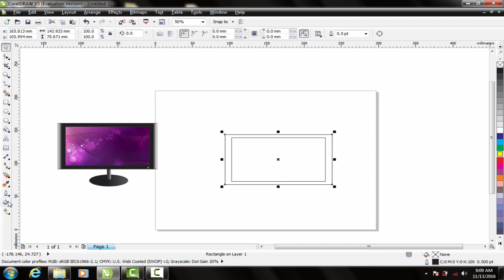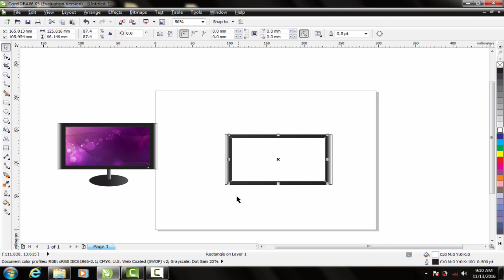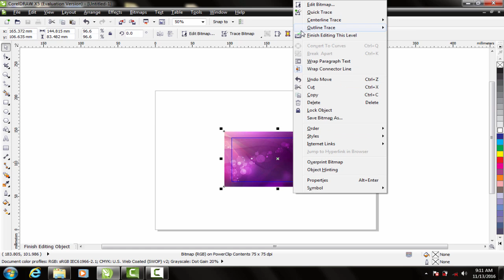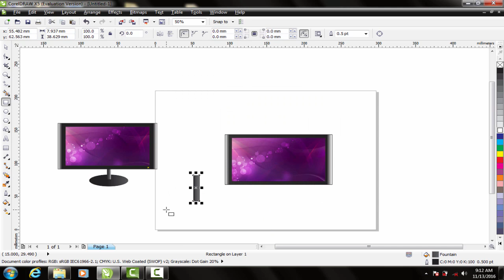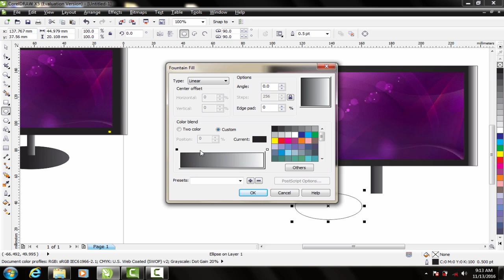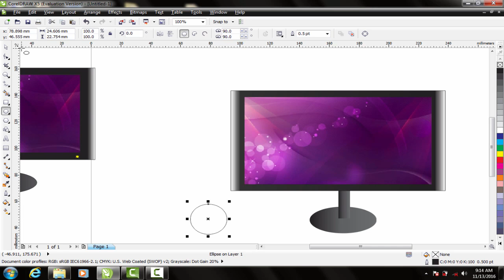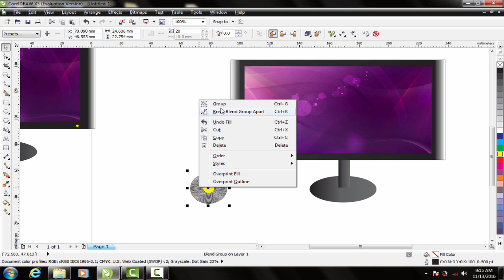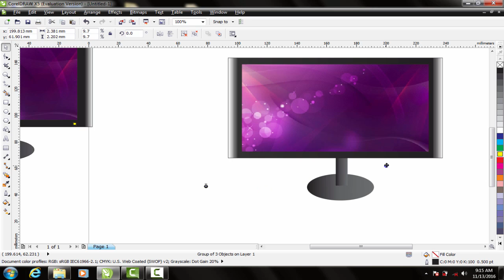Corel Draw Basic Tutorial In Hindi / Urdu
Welcome to Corel Draw tutorial series for beginners in Hindi and Urdu.
In this tutorial series we will learn how to start with very basic of  Corel Draw from interface to some advanced tools.

Here Are Our Top Tutorials :
3d Logo Design In Photoshop | Hindi / Urdu Tutorial
3d Logo Design | In Illustrator Photoshop | Hindi Urdu Tutorial
3d Logo Design | Illustrator Photoshop Tutorial | In Hindi / Urdu